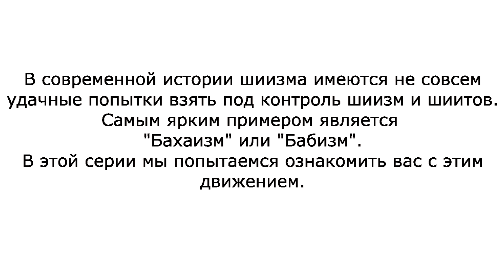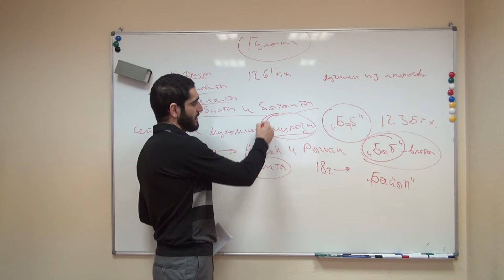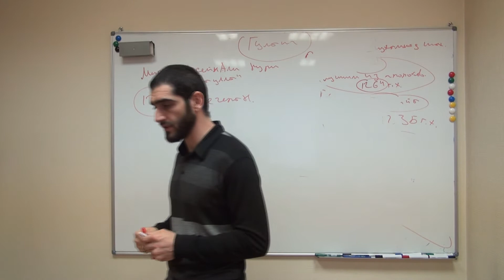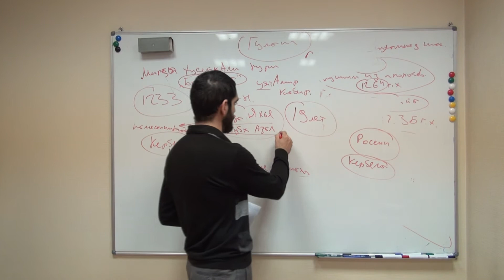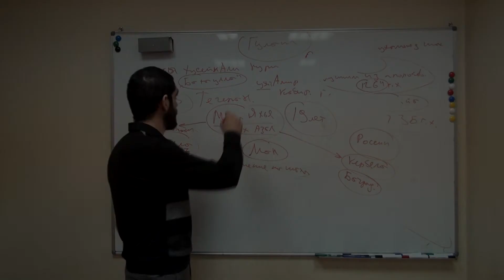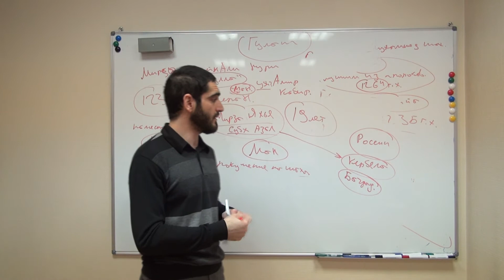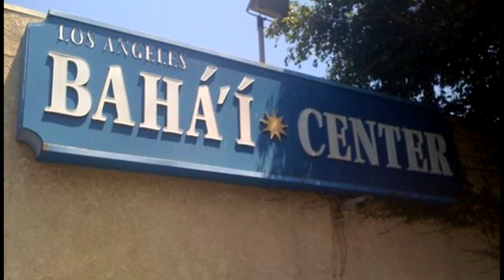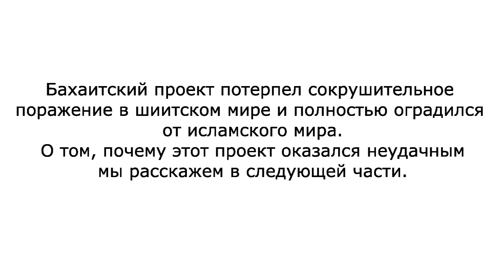Шиитский ваххабизм. Часть 3: Бахаизм: неудачная попытка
Документальный сериал производства "Доводы", посвященный новому явлению в шиитском мире: такфиритскому движению, пропагандируемую от части семьей Ширази и другими личностями, не связанными с этой семьей. Часть 3: Бахаизм: неудачная попытка.